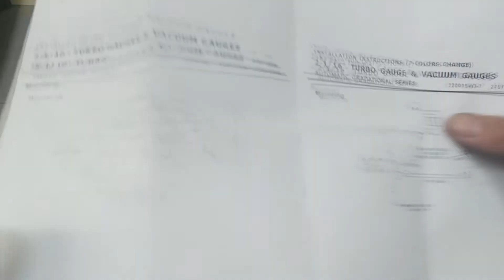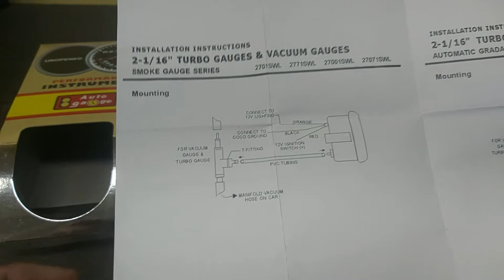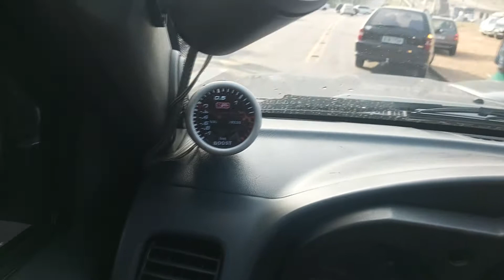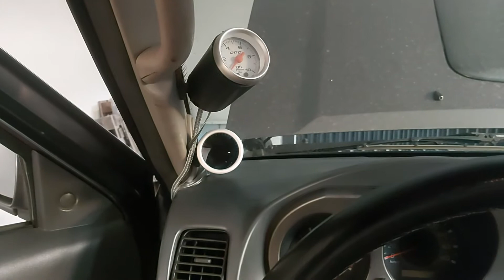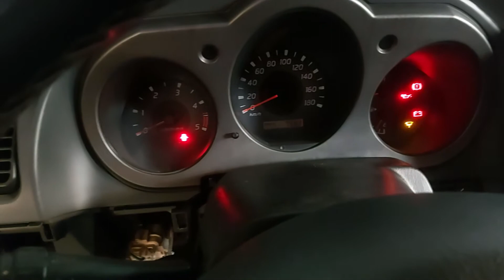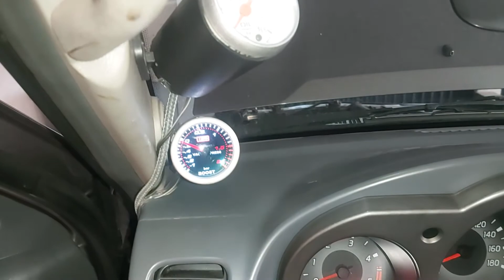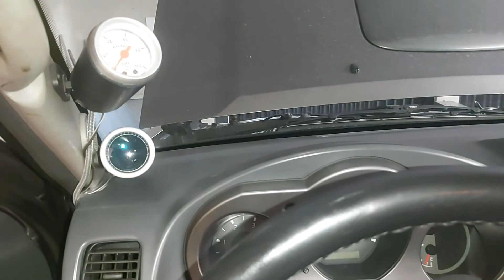Instalação de Relógio de Pressão de Turbo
Instalando o relógio de pressão de turbo Auto Gauge Smoke na Frontier.